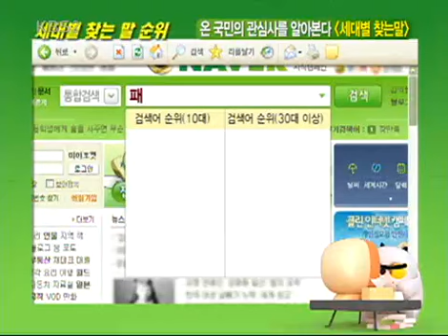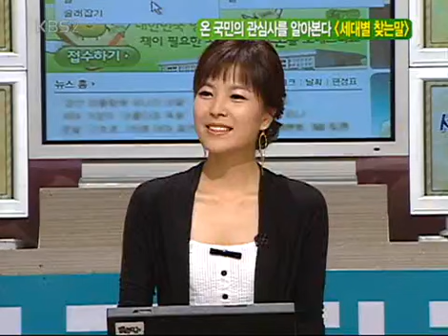상상 플러스 - Roundtable Plus 20061031 #004